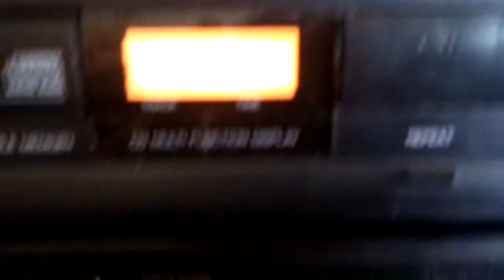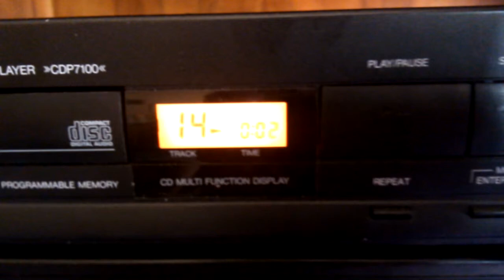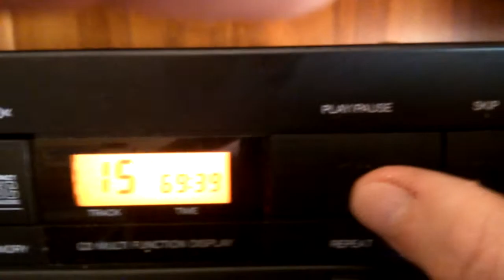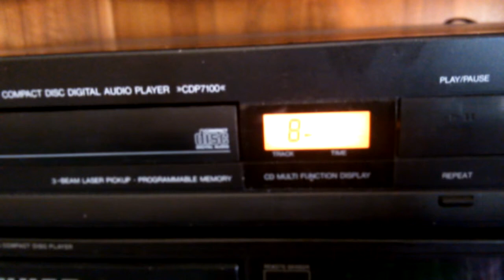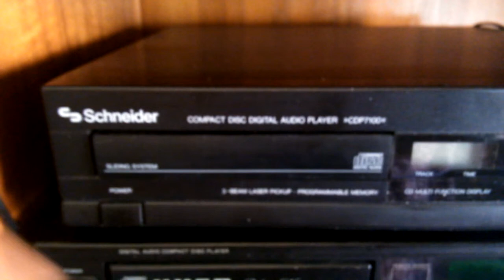Test für Ebay : Schneider CDP7100 CD Player